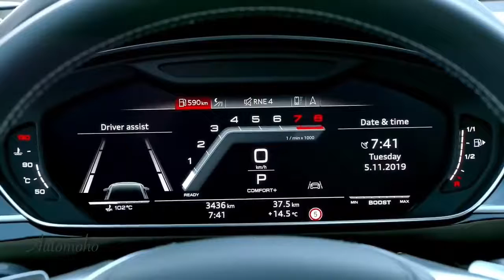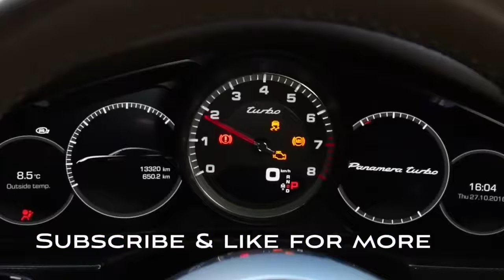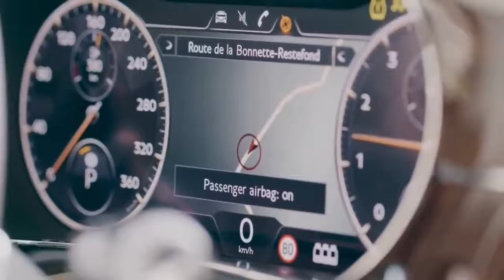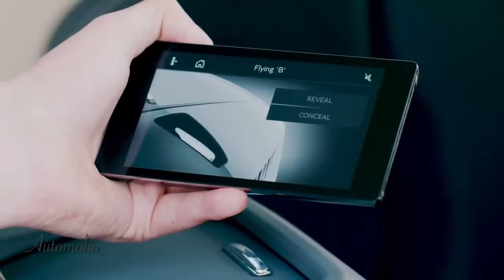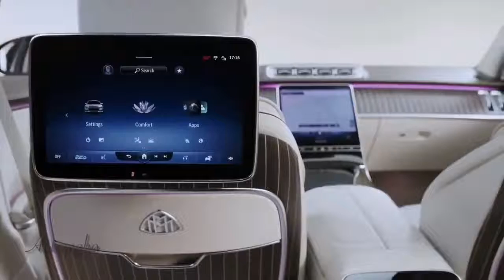5 Best Luxury car 2022 | 5 सबसे लॉक्सरियस कार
Best small luxury sedan 2021
Best luxury cars 2021
Best luxury sedan 2021
Best luxury sedan 2022
Best midsize luxury sedan 2021
Best luxury cars 2022
Top luxury car brands
Upcoming luxury cars 2022
Best luxury cars 2020
Best affordable luxury cars 2021
Best luxury SUV 2021
Luxury sedans 2021

क्या आप का मतलब यह था: top 5 Luxury cars 2022

वीडियो

14:50
Top 10 Luxury Cars 2022
1 महीने पहले
9 खास पल

00:05 से
Rolls-Royce Phantom

01:26 से
Mercedes-Maybach S-Class

02:50 से

04:20 से
Rolls-Royce Cullinan

07:26 से
Bentley Mulsanne

08:40 से
Range Rover Sv Autobiography Dynamic

08:46 से
2021 Range Rover Sv Autobiography

11:34 से
Lamborghini Urus

13:02 से

18:50
TOP 5 LUXURY Sedan 2022
YouTube · AUTOMOHO
21 जुल॰ 2021

8:41
TOP 7 LUXURY CARS ON THE MARKET 2022
YouTube · PD Evolution
1 महीने पहले

6 खास पल

15:11
TOP 10 Luxury SUV 2021 / 2022
11 सित॰ 2021

10 खास पल
ज़्यादा वीडियो
लोगों ने यह भी पूछा
Which is the No 1 luxury car?

What are the top 10 most luxurious cars?
Which luxury car is best for the money?
सुझाव/राय दें
9 Best Luxury Midsize Cars for 2022 | U.S. News & World Report
cars.usnews.com की ओर से top 5 Luxury car 2022
2022 Mercedes-Benz E-Class · 2022 BMW 5-Series · 2021 Genesis G80 · 2021 Lexus ES · 2022 Audi A6 · 2021 Acura TLX · 2021 Cadillac CT5 · 2022 ...
Upcoming Luxury Cars in India 2022 with Expected Prices, Launch ...
Get a detailed calendar of upcoming Luxury car launches in 2022 which mainly includes BMW M3, Aston Martin DBS Superleggera, Jaguar F-TYPE.
What are the top upcoming luxury-cars cars in India?
Which brands will be launching upcoming luxury-cars cars ?
Best Luxury Cars in India - CarDekho
Looking for best Luxury Cars in India? Try us, we have listed the best Luxury cars of January 2022, based on what is most searched, most sold and best rated ...
Best Luxury Cars in India - CarWale

CarWale brings you the list of top luxury cars in India. ... Looking for a spacious car? Let us know below. 5 ... Jan 2022 (Tentative)Expected Launch ... · इस पेज का अनुवाद करें
Which are the best luxury cars in India?
Which are the lowest priced luxury cars in India?
Best Luxury Cars in India - ZigWheels

The most popular luxury cars include Volvo XC90 (Rs. 89.90 Lakh), Lamborghini Aventador (Rs. 6.25 Crore) and Rolls Royce Phantom (Rs. 8.99 Crore). The top car ... · इस पेज का अनुवाद करें
6 Best Luxury Cars Launching In India In 2022 - CARS24
की ओर से top 5 Luxury car 2022
4 दिन पहले — 1. Audi Q7 facelift · 2. Audi Q4 e-tron · 3. Mercedes-Benz EQS · 5. 2022 Range Rover · 6. Mercedes Maybach S-Class. · इस पेज का अनुवाद करें
लोग ये भी खोजते हैं
Every New Mid-Size Luxury Car for 2022 Ranked
5 नव॰ 2021 — 9. Lexus ES · 2022 lexus es. Lexus ; 8. Maserati Ghibli · 2022 maserati ghibli. Maserati ; 7. BMW 5-Series · 2022 bmw 5series. BMW ; 6. ... · इस पेज का अनुवाद करें
इमेज

range rover

rolls royce

land rover

expensive suvs

luxury suv

car interior

car brands

india

suv cars

luxury sedans

wheel

sports car

bmw

future cars

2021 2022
top 5 Luxury car 2022
Upcoming luxury cars in India 2022
Luxury cars brands
Top 20 luxury cars
Best luxury sedan for the money